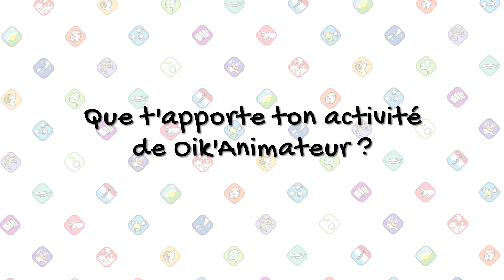Que t'apporte ton activité de Oik'animateur ?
Découvrez comment Oika Oika et la vente à domicile peut changer votre vie ! 😮😃😍